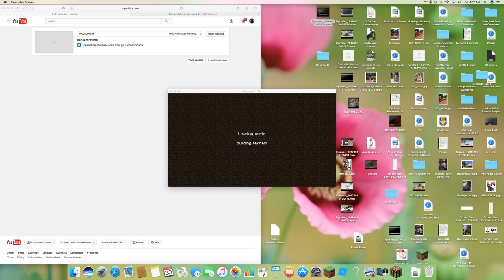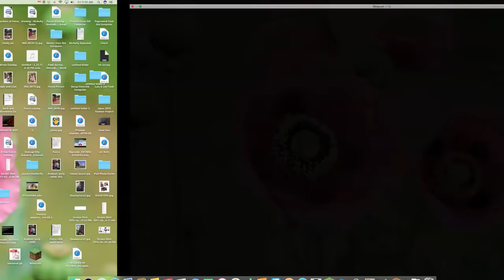minecraft part 1